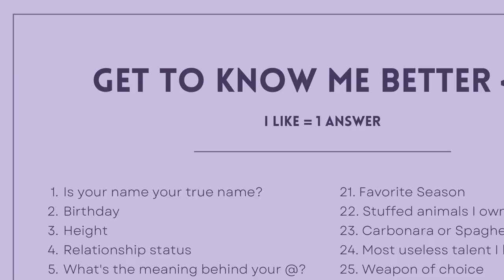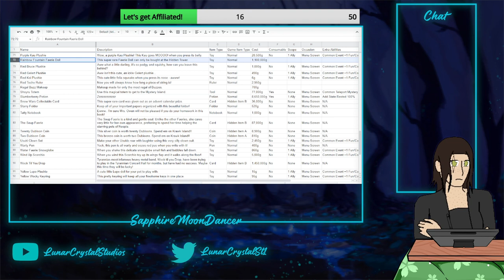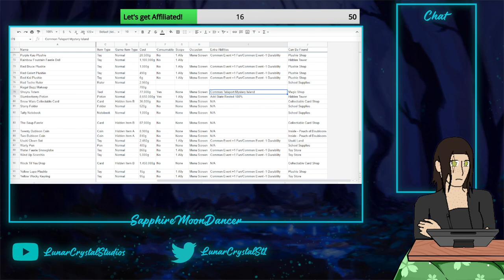Explaining myself, doing art and possibly working on database sheets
Well, explaining stuff about myself.